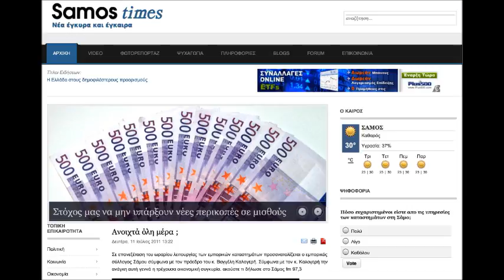GIAKALIS GIA ESPA